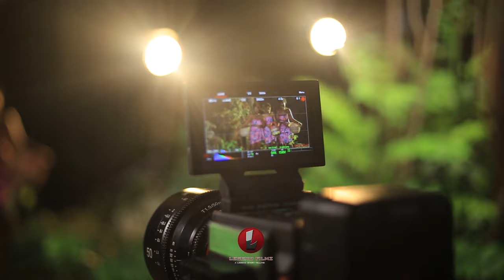Babongote David Lutalo BTS